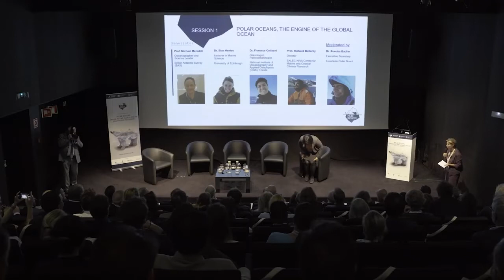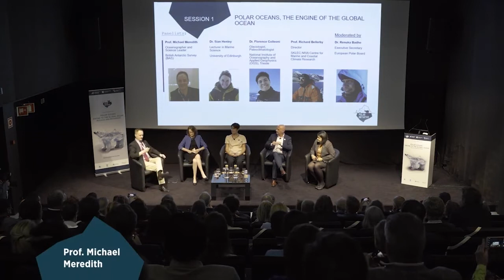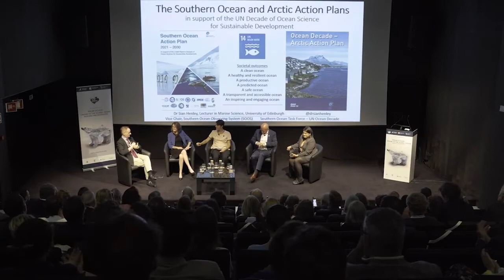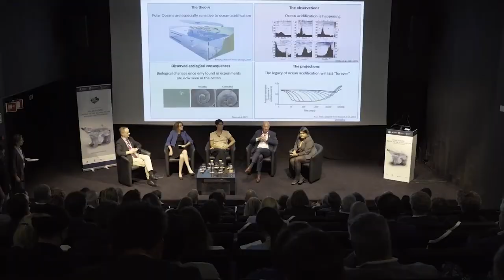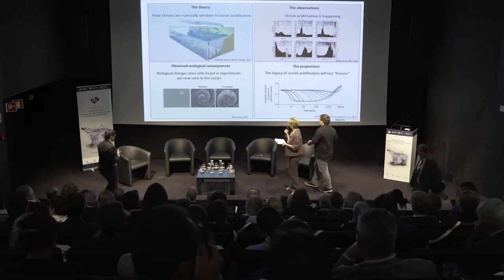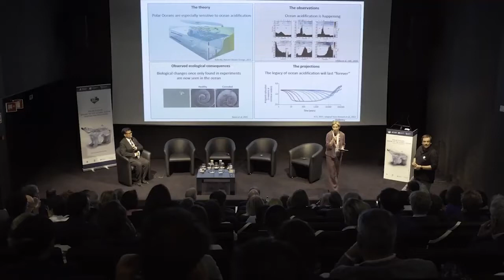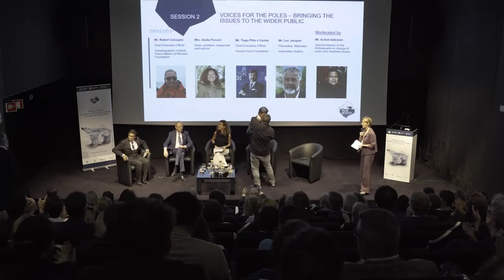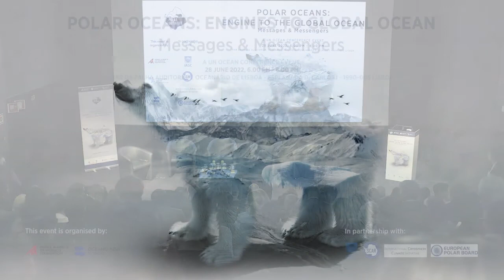"Polar Oceans: engine to the global ocean" by The Polar Initiative - UNOC 28 June 2022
On Tuesday 28th June, as part of the United Nations Ocean Conference, which is being held in Lisbon from 27th June to 1st July 2022, the Prince Albert II of Monaco Foundation, together with the Oceanographic Institute, Prince Albert Ist of Monaco Foundation, and the Océano Azul Foundation, held a side-event dedicated to Polar Oceans: engine to the global ocean.